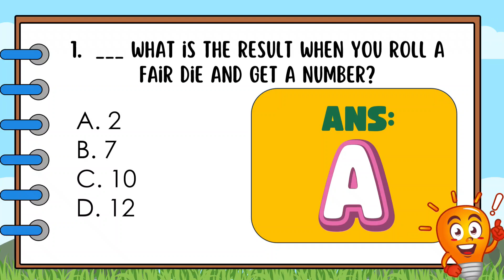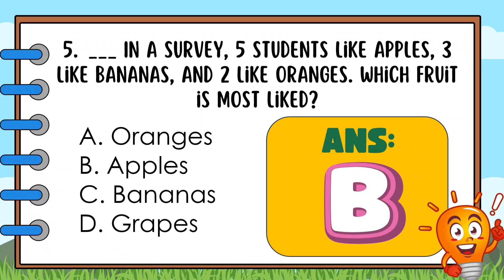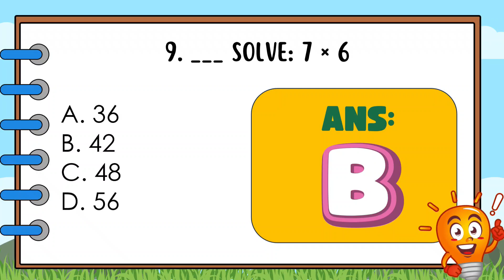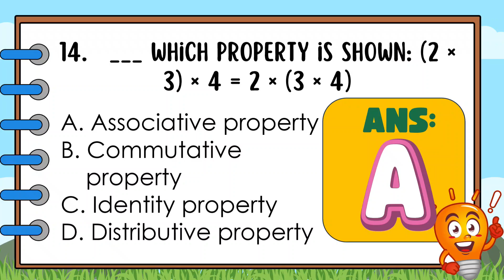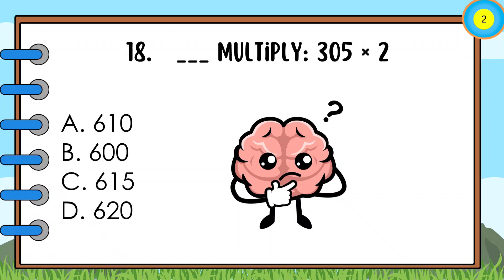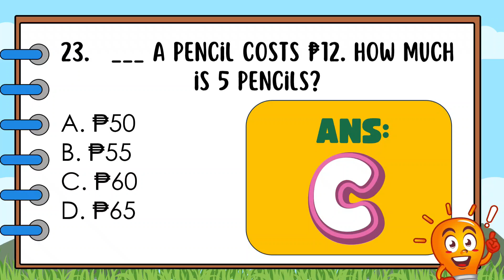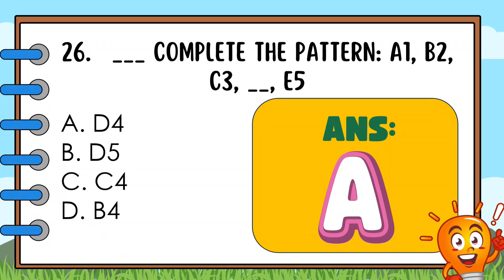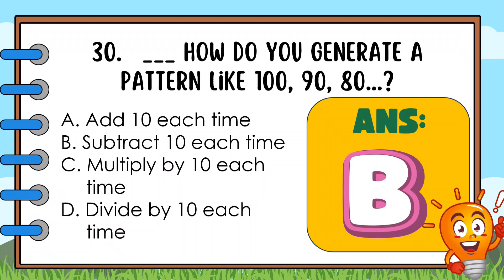GRADE 3 MATH 3 THIRD PERIODICAL TEST REVIEWER- QUARTER 3 REVISED K-12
GRADE 3 MATH 3 QUARTER 3 REVISED K-12- THIRD PERIODICAL TEST REVIEWER